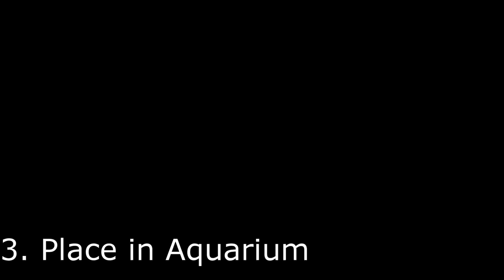Emboli: PodX Aquarium Moss Ledges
Publish date: 31August 2018

A video of how to use PodX Ledges.
or buy direct from

BASIC INTRO:
I have over 17 years of experience in aquarium keeping and shrimp keeping and am happy to share all my knowledge to improve this hobby.